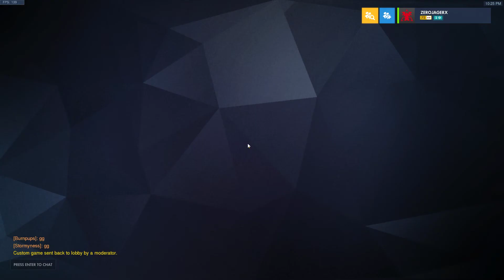Aspire Gaming OW 12/7 Scrim Team 2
Game 1 Numbani